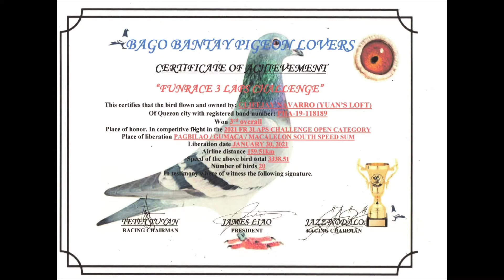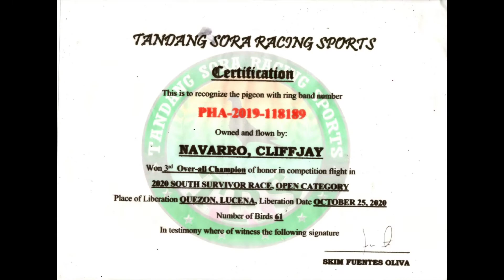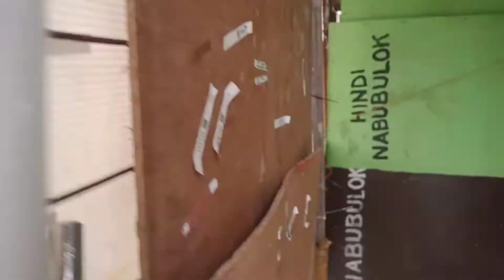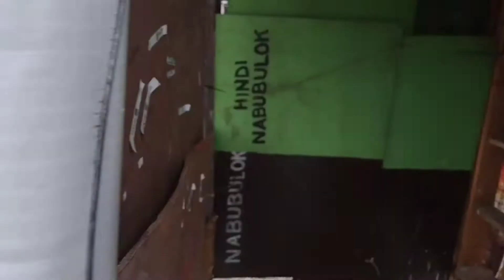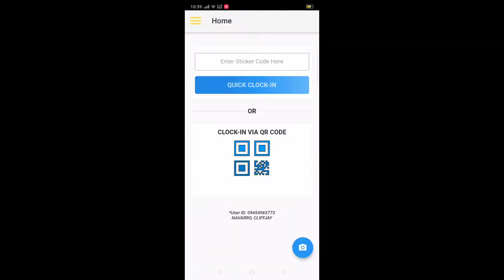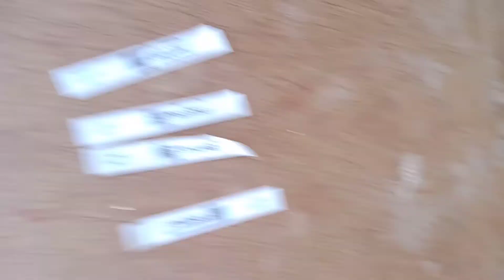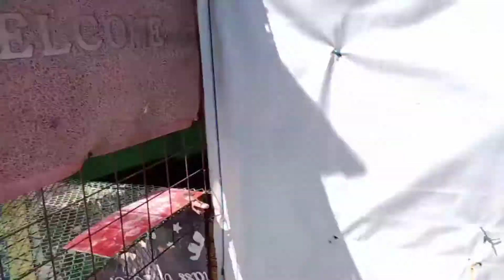SINO KAYA UNANG UUWI SA TRAINING VS POOLING CANDELARIA QUEZON 🤔🤔🤔😅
👉🙏Thank you so much for watching my video.👍 If you liked my video dont forget to SUBSCRIBE,LIKE,COMMENT and if you don't like my video,subscribe as well.😊😊👍👍 And don't foget to hit the notification 🔔 so that you are always updated on our new video.

☑️cliffjay navarro

PIGEONS
DOVE
IBON
BIRDS
KALAPATI
KALAPATE
KALAPATIPS
KALAPATIDS
BIHAG
DAGIT
LAMBAT
NETOY
FLYERS
BREEDERS
RAREPIGEON
RACINGPIGEON
PIGEONRACING
UFC
ALAGANGMAGALING
BIRDSOUND
BIRDTRAP
TAIWANBIRDS
TAIWANPIGEON
OFFCOLORRACINGLIGEON
FREELIGHTPIGEON
FREEFLY
INAKAY
BLUEBAR
REDBAR
POOLING
NORTHDERBYRACE
SOUTHDERBYRACE
AGRITV
KALAPATIRACE
KARERANGKALAPATI
KALAPATIDAGIT
PIGEONBREEDER
PIGEONFLYER
Pegion Loftfly
1st vlog with my family
#2 vlog Immaculate conception guiguinto bulacan
Feeding time vlog 3
Self toss NDR Vlog 4
Loftfly with trapping vlog No.5
Pooling Winner Morong 2x vlog 6
Pooling 6x times winners vlog 7
Funrace / Pooling Survivor vlog 8